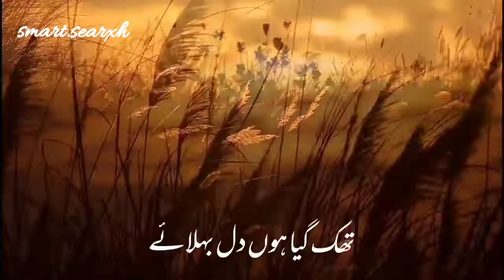Alif OST Lyrics WhatsApp status